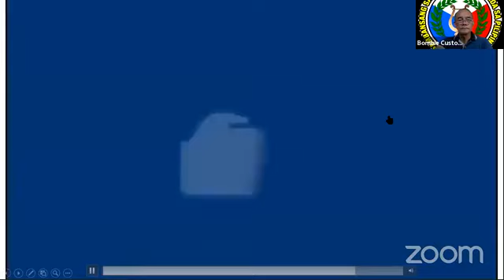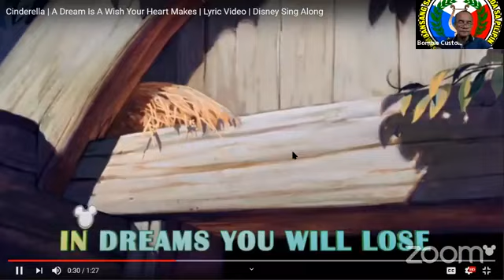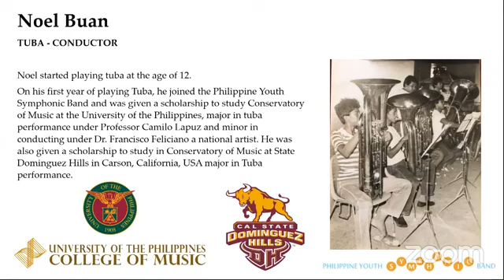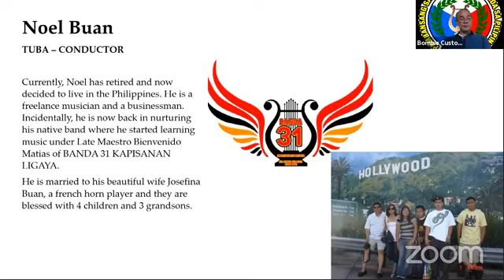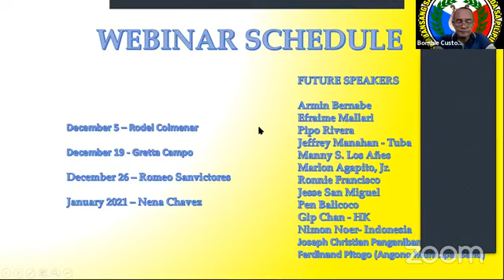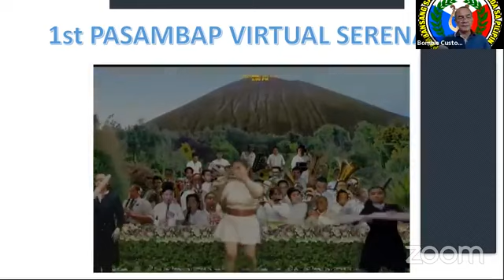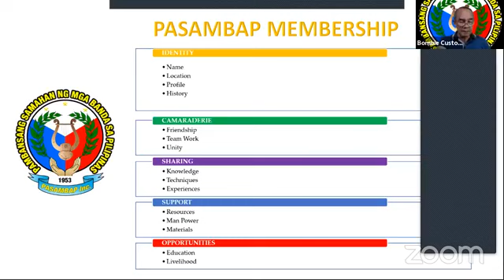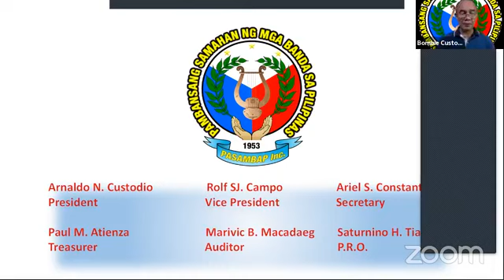21st PASAMBAP Online Workshop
21st PASAMBAP Online Workshop
Dream Big
Noel Buan
November 28, 2020
8:00 PM